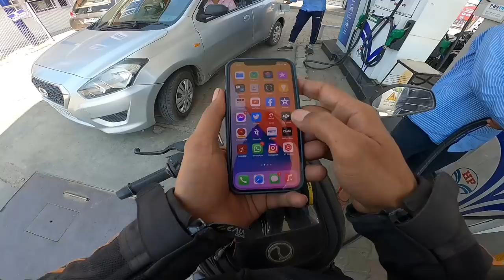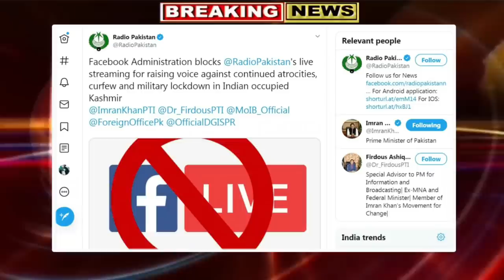Pakistani Bhudhe bhi kam nahi hai 😃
MY CAMERA
MY MIC
MY TRIPOD